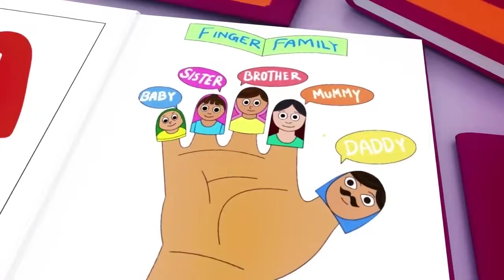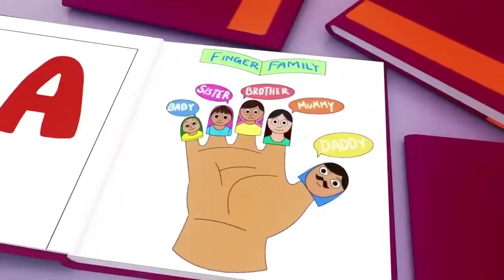Wheels On The Bus Go Round and Round - Baby Songs - Nursery Rhymes